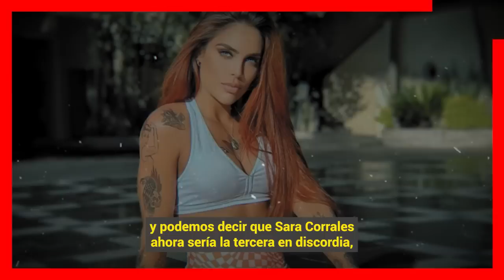😭🚨 𝗦𝗔𝗥𝗔 𝗖𝗢𝗥𝗥𝗔𝗟𝗘𝗦 Le Devuelve a Irina Baeva 𝗧𝗢𝗗𝗔𝗦 𝗟𝗔𝗦 𝗜𝗡𝗗𝗜𝗥𝗘𝗖𝗧𝗔𝗦 Que un dia le Hizo a Geraldine Bazan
Sara Corrales se esta encargando de que Irina Baeva Sienta lo Mismo que Sintio Geraldine Bazán Cuando Ella se Metio en su Matrimonio con Gabriel Soto

 BIENVENIDOS!!!
chismes de farandula
escandalos
De primera mano
noticias
famosos mexicanos
mexico
el gordo y la flaca
estados unidos
farandula 2021
entretenimiento
farandula mexicana
chismes de famosos 2022
ventaneando
famosos
un nuevo dia
espectaculo
Hoy